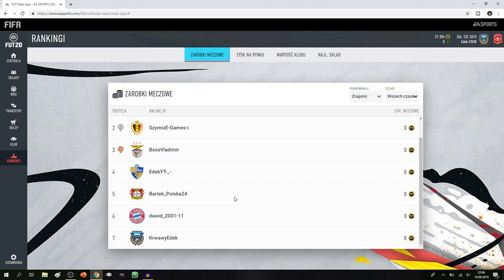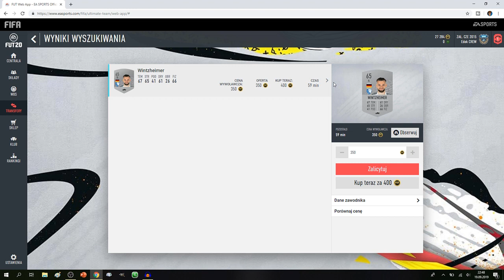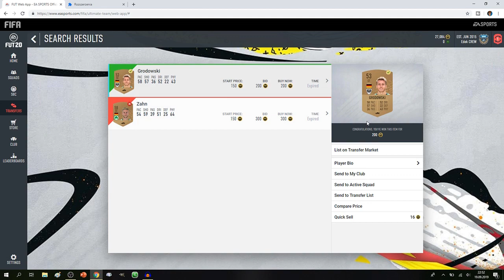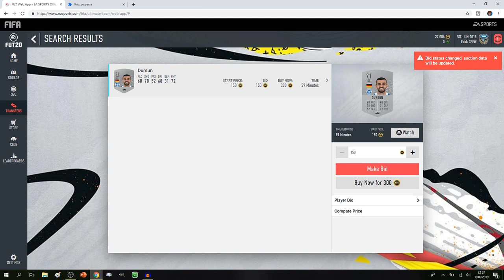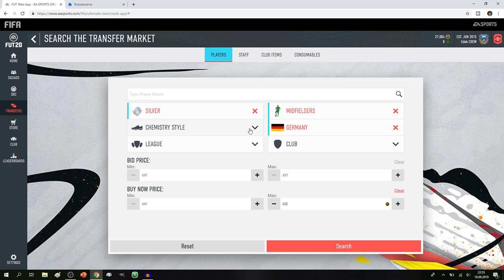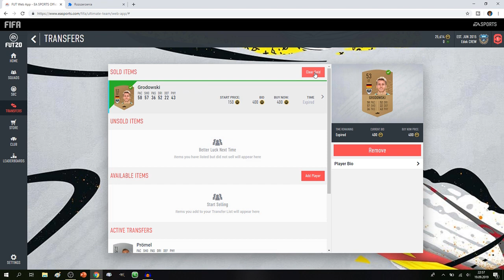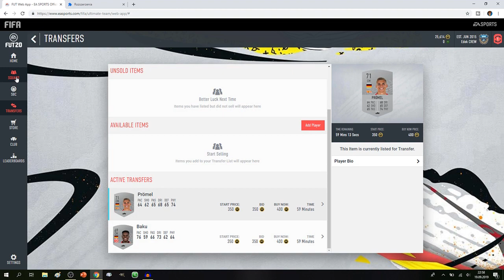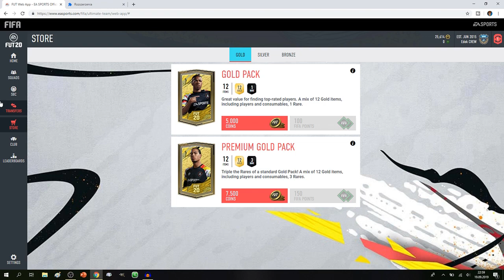JAK ZACZĄĆ ZARABIAĆ NA WEB APP'IE! (NIE SBC) - 2 SPOSOBY - FIFA 20 HANDLARZ #1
Jak zdobyć swoje pierwsze 10k? oczywiście bez ograniczania się na tej liczbie :D